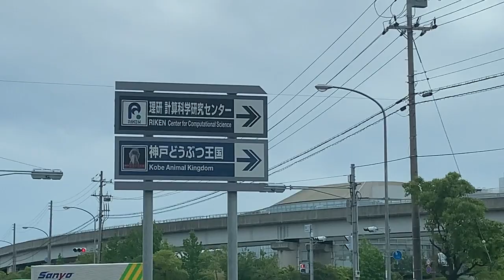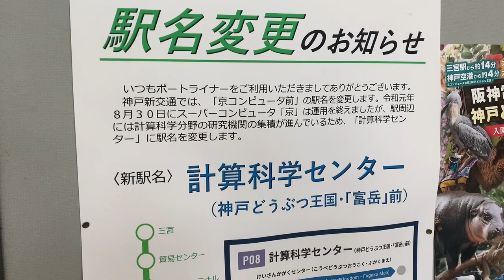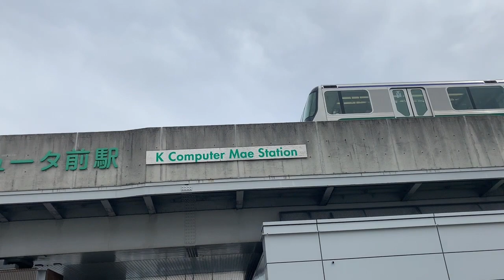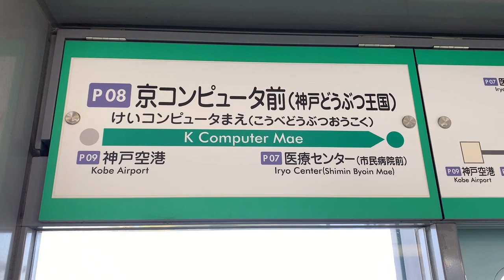駅名変更！ちょっとだけフライング（笑）ポートライナーの計算科学センター駅【神戸新交通】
神戸新交通では、令和3年6月19日に「京コンピュータ前」の駅名を変更します。

令和元年8月30日にスーパーコンピュータ「京」は運用を終えましたが、駅周辺には計算科学分野の研究機関の集積が進んでいるため「計算科学センター」に駅名を変更します。

道路側の駅名看板だけ、本日2021年6月10日に変わったようです。幕で隠すようなことはされてないです。